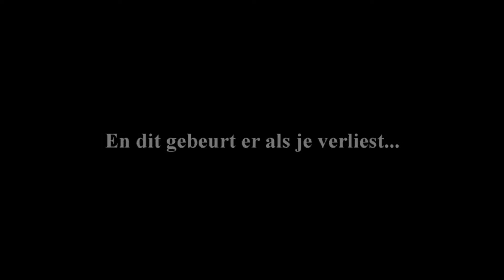Amazing Virus Killer (2003)